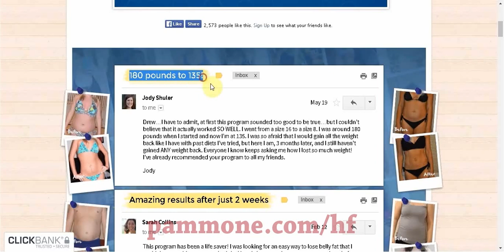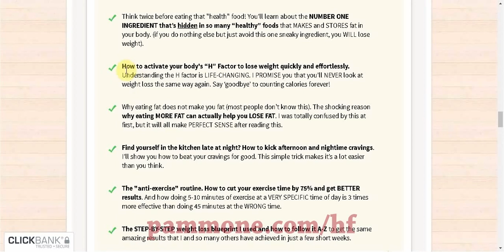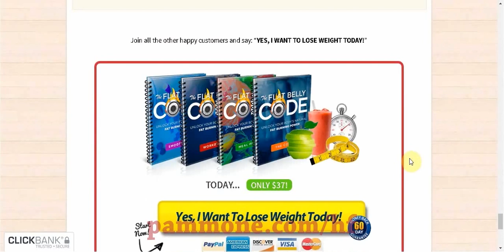How to reduce weight in belly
Hey!
I need your help with something that's going
to turn the weight loss world on it's head...

Imagine if you could lose pounds of
stubborn fat WITHOUT worrying about counting
calories OR cutting carbs...Or even better,
imagine if you could burn fat while you sleep!

Well, then you’re going to love this!

My friend Drew, who recently lost over 40lbs and
got abs for the first time in his life has created
a breakthrough new system that does just that!

It's going to change the way people think about
weight loss forever and I need your help to share
this with as many people as possible.

Using his methods, you lose weight rapidly and
AUTOMATICALLY while still enjoying your favorite
foods. I didn’t believe it at first but after
seeing the results I knew this was the real deal.

He calls it The Flat Belly Code. It's called that
because it unlocks your body’s secret fat burning
code we’re all born with, yet few of us know how to
access.

The diet taps into something Drew calls the
“H” Factor which not only stops more of
the foods you eat from turning to fat but also
forces your body to burn more fat for energy
instead of storing it on your belly, butt and thighs.

It really is like a magic switch...you have to see it
to believe it!

He even includes a meal plan showing you exactly
what to eat every day.

His whole system is GUARANTEED to work. Drew
Lost over 40lbs himself using this little known “hack”
And others are experienceing the same dramatic

The system is valued at $168, but today he
is doing a special deal just for my contacts -
where they can get the whole Flat Belly Code
system for just $37! This is an incredible discount but
it is for a limited time only.

Plus, he is also offering his "Triple Money-Back Guarantee”.
He will personally refund you every cent you spent on
the diet if you are not happy for any reason. You can't get
much better than that, can you?

So, if you are stilling struggling to lose weight,
I urge you to check out The Flat Belly Code by
visiting this link:

And PLEASE share it with anyone you think it could help.

To losing weight and feeling great,

Dear friends!
Write reviews on this product in the comments...